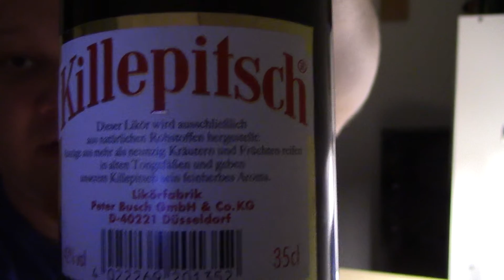Juomatesti: Killepitsch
Arvioitavana Alkon valikoiman uutuus, Düsseldorfista kotoisin oleva yrttilikööri. EDIT: Useampia shotteja tätä on vaikea irvistelemättä niellä! ;D